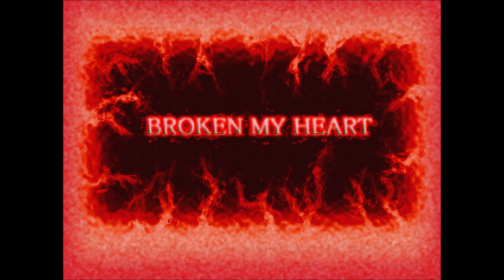BROKEN MY HEART (FROM NONSTOP MEGAMIX | 5thMIX Ver.) /NAOKI feat.PAULA TERRY (Remixed by B4 ZA BEAT)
Nothings changed from the Dancemaniax Nonstop Megamix version, besides the different announcer and it being a little shorter.

From the Dance Dance Revolution 5thMIX ORIGINAL SOUNDTRACK.